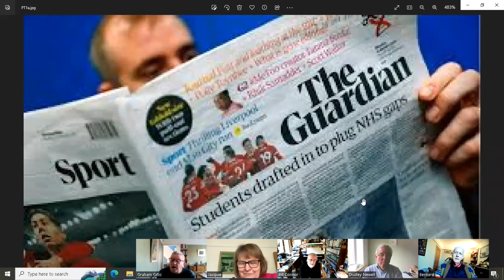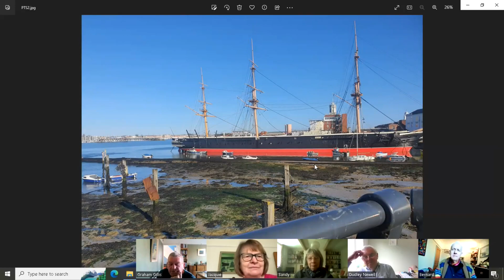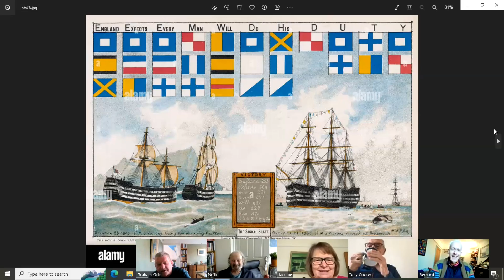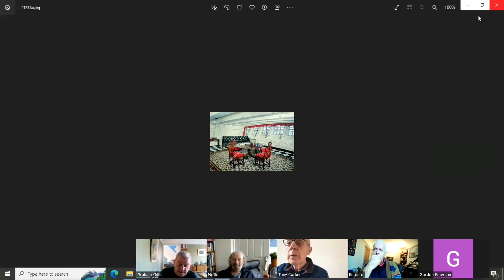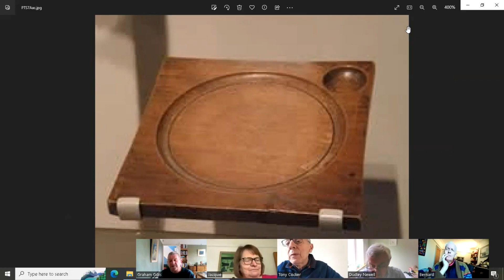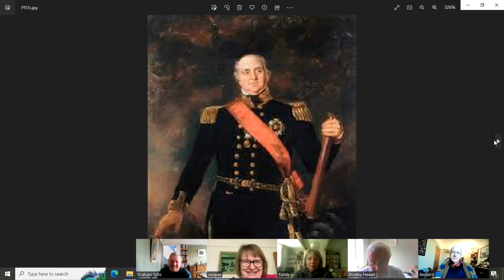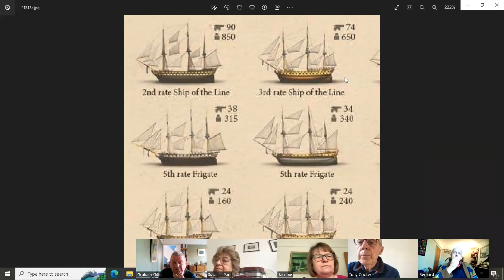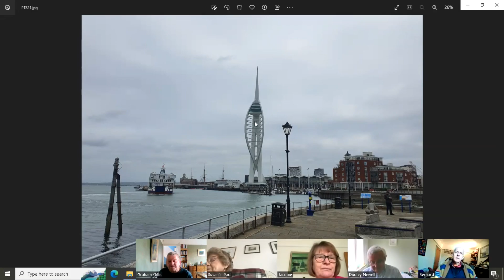Grahams's visit to Portsmouth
Graham recently met up with some old friends for a long weekend in Portsmouth. He gave a presentation on Zoom to the REx elders about the time he has there, largely based on photographs he took. His main focus was on HMS Victory, Lord Nelson's flagship which is now a museum ship in Portsmouth Historic Dockyard